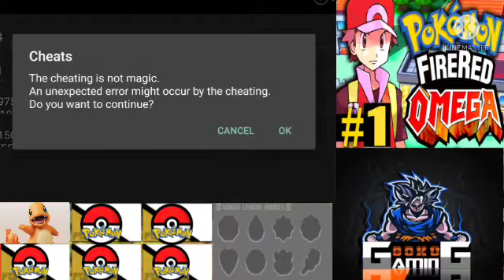Pokémon Fire Red Omega ~ Part-1 || Our Journey Begins! || HINDI GAMEPLAY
ING : GOKU